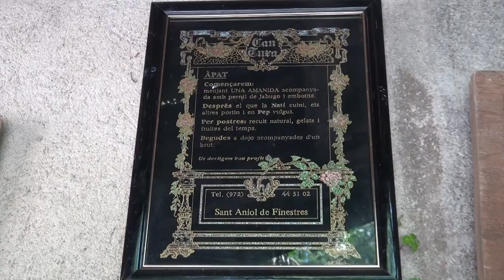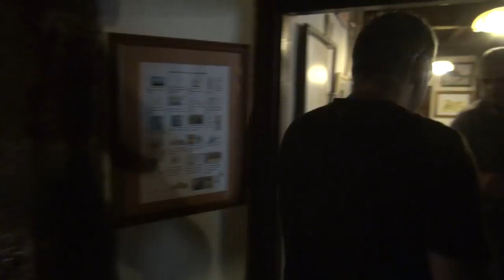Can Tura 2012.mpg